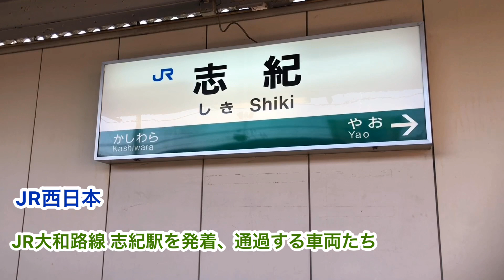［JR西日本］JR大和路線 志紀駅を発着、通過する車両たち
osaka Metro、JR、私鉄系の鉄道動画です。
主にosaka Metroをメインに投稿してます。

今日、2本目の動画は
JR西日本 JR大和路線 志紀駅を発着、通過する
車両たちです。

遂に引退を発表されたウグイス色の201系。
撮影、乗車は今のうちにしておいた方が
いいですね！当チャンネルも引退までに
たくさん動画投稿したいと思ってます。
今、たくさん走っている201系。
見納めですね！

また見たい！などがあれば是非！